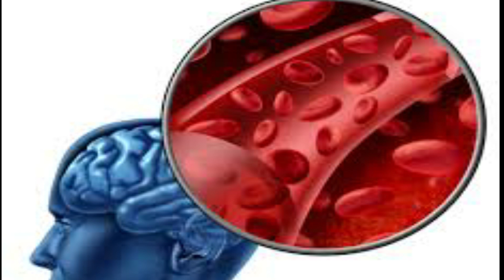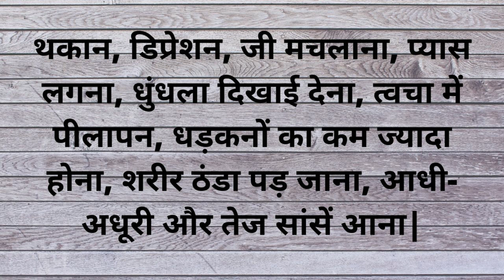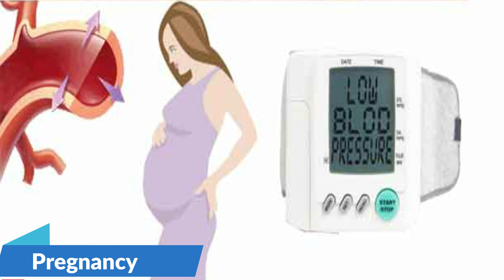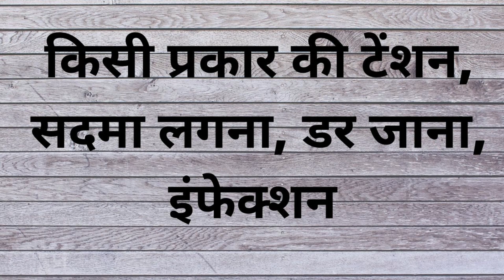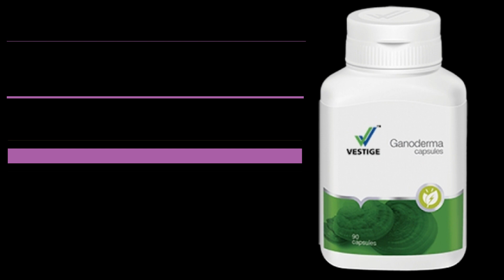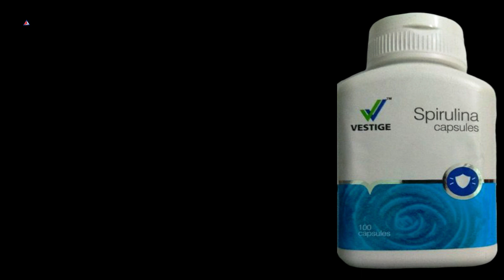लौ ब्लड प्रेशर का उपचार|How To Cure Low Blood Pressure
Low blood pressure ko kaise control kare,
Treatment For Low Blood Pressure निम्न रकतचाप,  घटते और बढ़ते BPकी सबसे अच्छी दवाई , इस वीडियो में आपको लो ब्लड प्रेशर की पूरी जानकारी मिलेगी,
निम्न रक्तचाप
Cure LOW BP
लो ब्लडप्रेशर
HOW TO CURE LOW BLOOD PRESSURE NATURALLY
कम ब्लड प्रेशर(Low Blood Pressure) होने के कारण और घरेलु उपचार
हाई ब्लड प्रेशर (B.P) की समस्या जड़ से ख़त्म होगी 100%
हाई ब्लड प्रेशर से हमेशा के लिए छुटकारा
घरेलू उपचार और रोकथाम
निम्न रक्तचाप के लक्षण, कारण, रेंज, रक्त परीक्षण, घरेलू उपचार और रोकथाम।
निम्न दबाव क्या है
निम्न रक्तचाप की सीमाएँ क्या हैं
मुझे कैसे पता चलेगा कि मेरा रक्तचाप उच्च या निम्न है
रक्तचाप को ऊपर लाने के लिए भोजन क्या है
मुझे अपने रक्तचाप के बारे में कैसे पता चलेगा
निम्न रक्तचाप के लक्षण
निम्न रक्तचाप का कारण
निम्न रक्तचाप की रोकथाम

What is low blood pressure
how do i know about my blood pressure
symptoms of low blood pressure
low blood pressure symptoms ,
what are ranges of low blood pressure
how do i know my blood pressure is high or low
prevention for low blood pressure
what is the food to bring blood pressure up
causes of low blood pressure
निम्न रक्तचाप-लक्षण, कारण,सावधानी एव उपाय
लो बी पी को जड़ से मिटाने का कारगर नुस्खा

हमारे चैनल पर उपलब्‍ध सभी वीडियो में दी गई जानकारी इंटरनेट और किताबों से ली गई है ! इस जानकारी की सटिकता, समयबद्धता और वास्‍तविकता सुनिश्‍चित करने का हर सम्‍भव प्रयास किया गया है । इसकी नैतिक जि़म्‍मेदारी हमारे चैनल की नहीं है । हमारे चैनल पर उपलब्‍ध सभी वीडियो केवल दर्शक की जानकारी और ज्ञानवर्धन के लिए दी गई है। प्रोडक्ट उसे करने से पहले डॉक्टर से कंसल्ट करें|
धन्यवाद